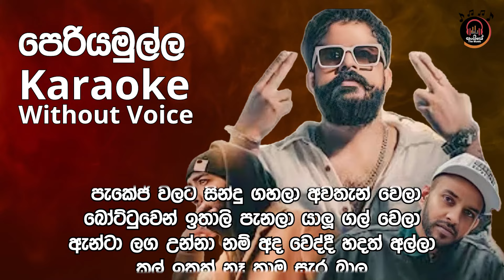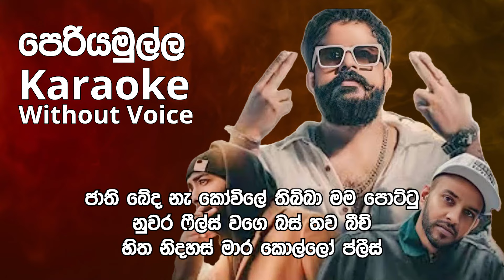Periyamulla (පෙරියමුල්ල) karaoke without voice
Written And Performed by: Big Doggy, COSTA, Shan Putha
Music Produced By: DILU Beats
Mixed & Mastered By: DILU Beats
Guitars: Sunera Kaveeshma